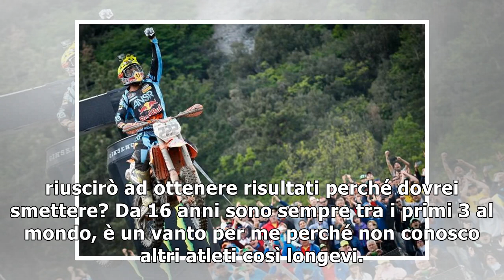Cairoli,sfido Rossi chi vince prima 10ma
(ANSA) - MILANO, 04 FEB - Tony Cairoli e Valentino Rossi sono amici, si sfidano ogni anno all'autodr...